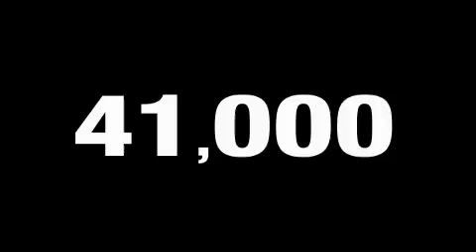Used 2007 Mazda MAZDA6 Stockton CA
We are proud to present this 2007 Mazda MAZDA6.

 We've been honored to serve the Citrus Heights CA area, we promise that your experience at our dealership will exceed your expectations!

 Year: 2007
 Make: Mazda
 Model: MAZDA6
 Engine: Array
 Trans.: automatic
 Exterior: beige/tan
 Miles: 40,030
 Interior: beige

 Carmichael Honda was originally established as a Honda motorcycle dealership in December of 1962. In 1971, Carmichael Honda introduced the N600, Honda's first entry into the U. S. automobile market. The N600 was a very small car with a two cylinder 600 cc engine and room for four adults. Top speed was about 70 mph.

 1973 we saw the introduction of the Honda Civic. This was Honda's entry into the U. S. market with a car that was large enough to be considered a real car. With a selling price of $2, 100, the civic was an instant success.

 Carmichael Honda is one of two dealerships offering the gas hybrid, the 2010 Honda Civic GX. Carmichael's owner is a strong proponent of these ecologically sound and innovative Honda vehicles. Carmichael Honda enjoys a strong customer base with many loyal customers.

 Honda continues today with a now long-standing tradition of quality and value. The car magazines continue to give Hondas glowing reviews and Hondas continue to offer exceptional quality and value that it always has.

 2007 Mazda MAZDA6 Citrus Heights CA